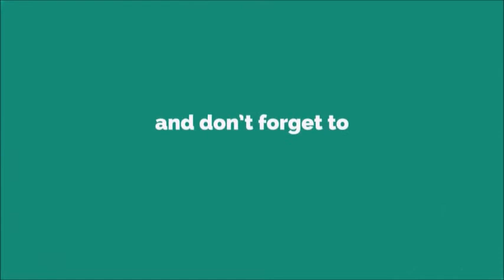Funky Chunk 2 Ringtone